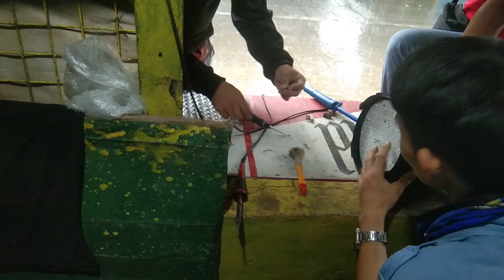Plus Spread Light namamatay palit capacitor.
Ang daming pagpilian nito na plus Lighting